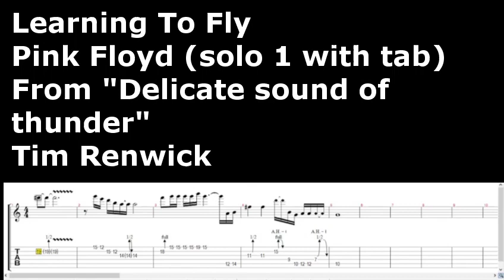Pink Floyd - Learning To Fly - Delicate Sound Of Thunder - Tim Renwick solo 1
Here is the transcription of "Learning to Fly"
first of the two solos in the song
performed by Tim Renwick from the live album "Delicate sound of Thunder".